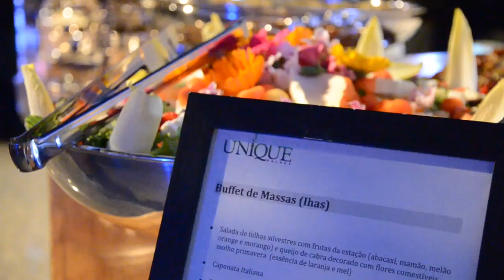Posse do Excelentíssimo Ministro Lewandowski na presidência do STF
Unique Palace orgulhosamente apresenta o evento:
Realizado dia: 10 de Setembro 2014

De casamentos a palestras internacionais. Da decoração clássica à contemporânea. De todos os tamanhos e estilos, o seu evento só acontece no Unique Palace.

SCES trecho 2, conjunto 42 Setor de Clubes Esportivos Sul . Brasília DF